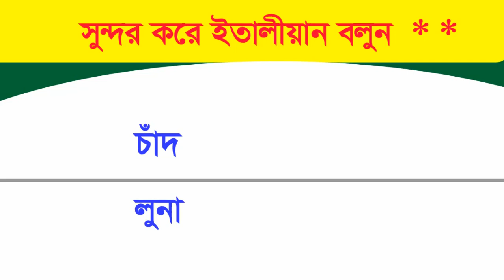Learn Italian to Bangla | Italian language for Beginner in Bangla | গুরুত্বপূর্ণ ইতালিয়ান শব্দার্থ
A new video easy learn and spoken you free .Basic Italian Speaking Course. Always helpful in this tutorial
In this video best for you and Enjoy it .Successful Class For you how to learn. Daily Use Spoken Italian Sentences. Best Learn Italian Through Bengali.